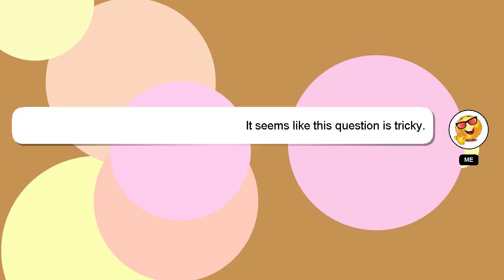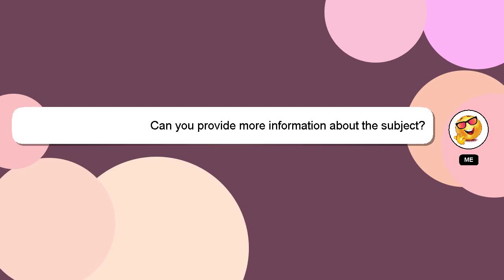Array : Multidimensional array and aggregate functions in MySQL using PHP?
PHP? : Multidimensional and array MySQL in aggregate using functions Array